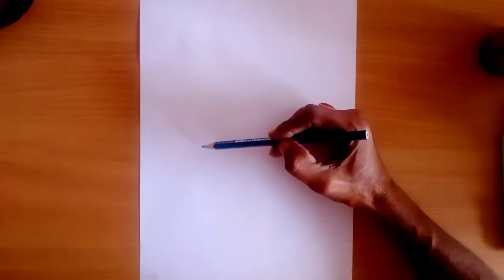|| Mountain Dew || Easy steps drawing, artistry with DOMS coloured pencil. Do watch the video.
Needed an ample amount of time to create this beautiful picture of our favourite beverage, that is mountai dew, with all these we used coloured pencil and a demo bottle of course 😉